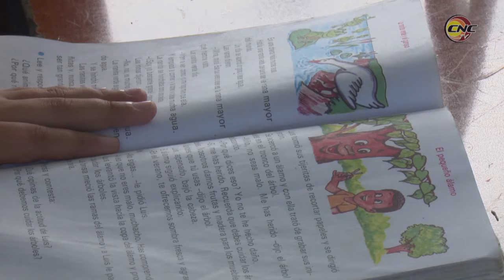Seminternado Carlos Manuel de Céspedes culmina el período evaluativo con un 99 por ciento de promoc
El seminternado  Carlos Manuel de Céspedes de Bayamo,  logró culminar el período evaluativo  al 99 por ciento de promoción , en medio de un curso escolar atípico ya  se realizan actividades de sistematización para el segundo período de clases y se preparan acciones  para el verano con todos. Las rutinas docentes centro continúan  después del corte evaluativo  que le permitió comprobar los conocimientos impartidos.